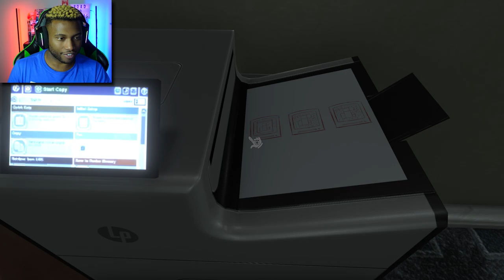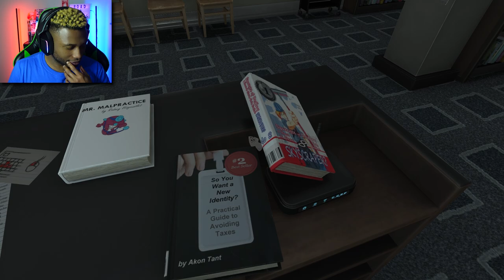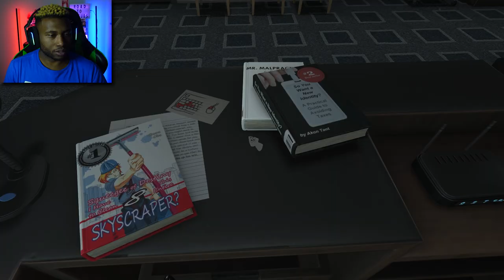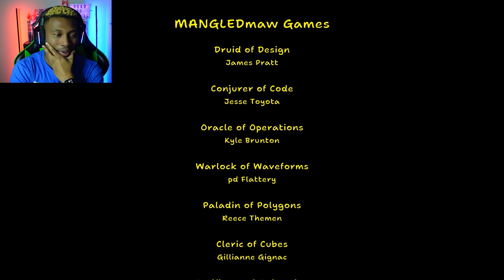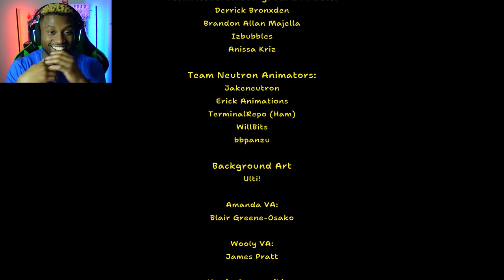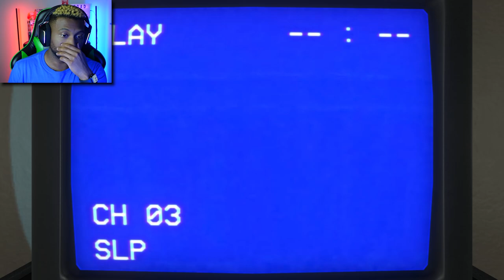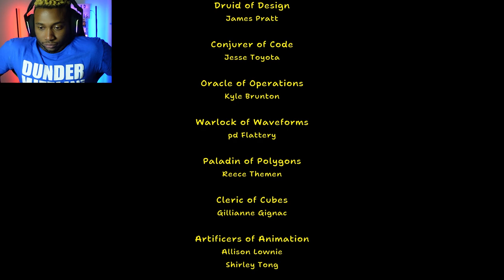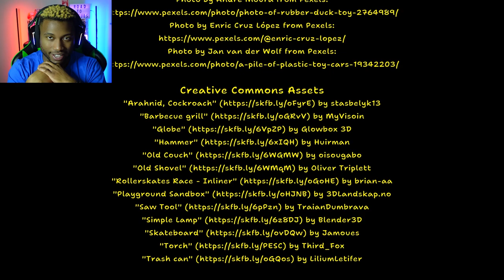The Beginning Of The End | Amanda The Adventurer 2 ALL ENDINGS AND SECRET TAPES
Hameln's true intentions, Aunt kate's death, and Amanda's deepest fears and desires are revealed in THIS finale of Amanda the Adventurer 2